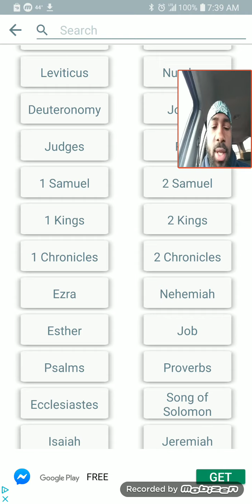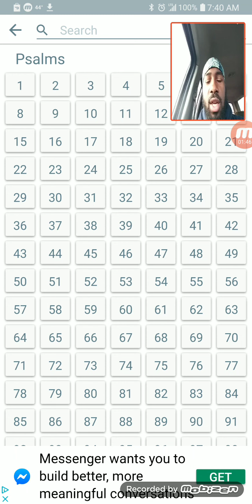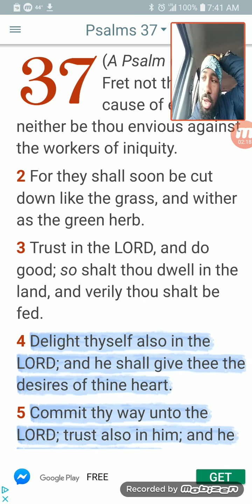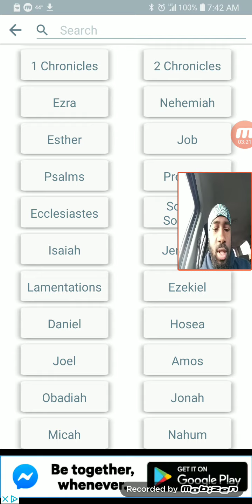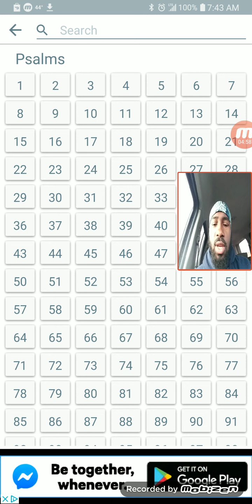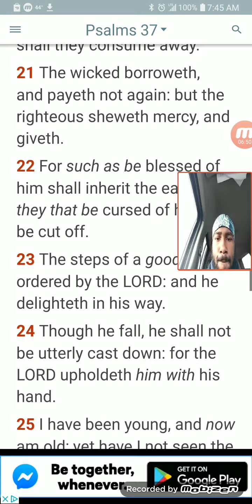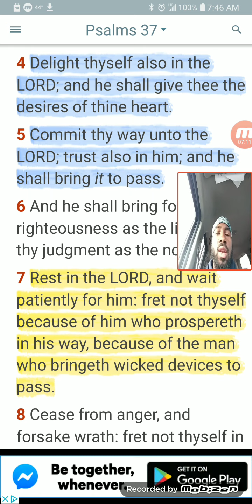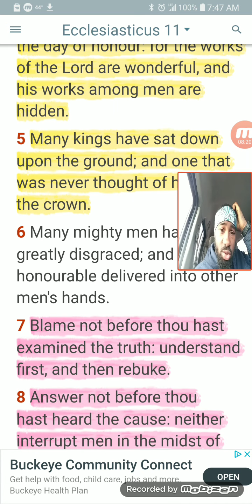Seek thee the kingdom and all shall be added to u